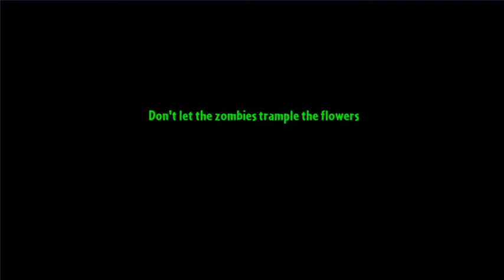Plants vsZombie 2 Hack | 1 Cabbage Pult vs All Zombies Pirate Seas